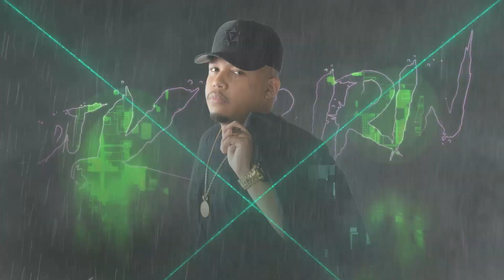PUTARIA NÃO, PUTARIA SIM - MC Nauan (DJ Kuririn)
Siga no Instagram: @djkuririnoficial